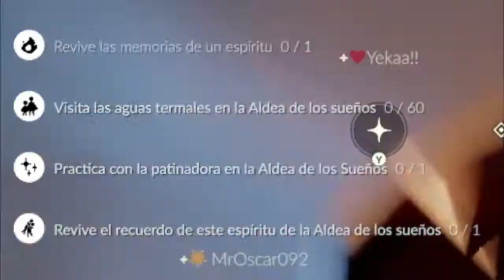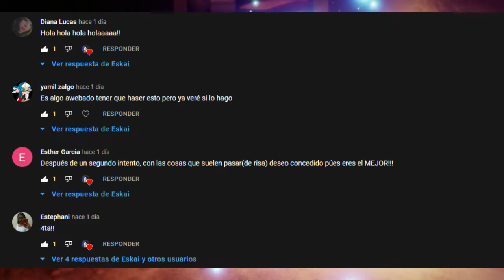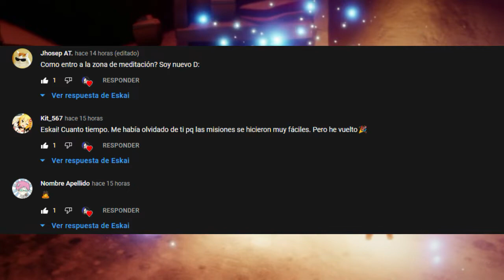Misiones diarias 26 de Enero | Valle del Triunfo | Sky: Niños de la luz * Misiones *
Instagram para fotitos en Sky!!: @eskai.sky

Misiones diarias del 26 de Enero del 2022 de Sky: Niños de la luz
xd?